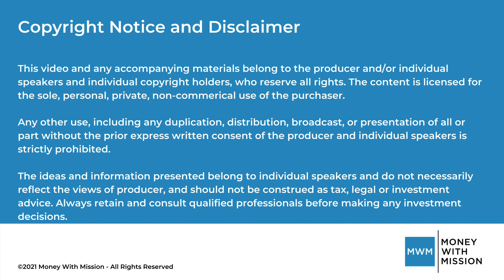Investing in Your Future and Being Your Own Bank Feat. Sarry Ibrahim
In this episode, we talk to Sarry Ibrahim, a financial planner and member of the Bank On Yourself Organization. He helps real estate investors, business owners and full-time employees grow safe wealth with a method that has been used for 160 years. You'll learn the advantages of being your own bank and how you can do it too.

To learn more on how to build resilient wealth, download our free report 7 Steps To Building Resilient Wealth

Chapter Markers:
00:00​​​ Intro
02:22 Experiences in Different Careers
05:31 Entrepreneurship & Thinking Like a Bank
10:00 How Banks Leverage People's Money
15:00 Checklist for Investing in Whole Life Insurance
26:49 How to Get the Money Beforehand
29:01 Thinking Like a Bank Podcast
30:00 Closing